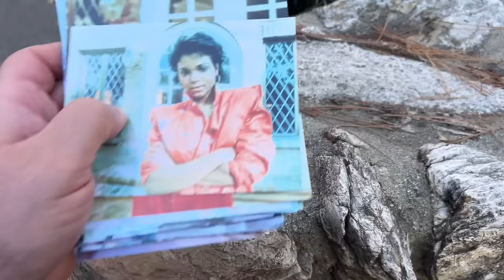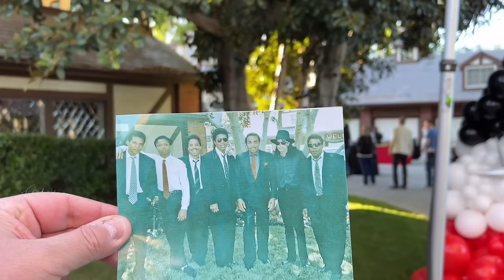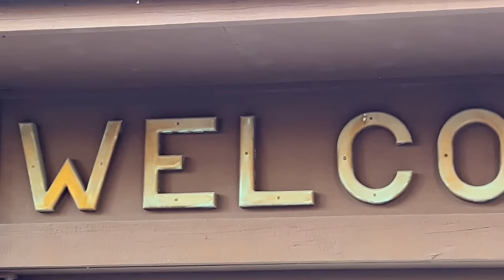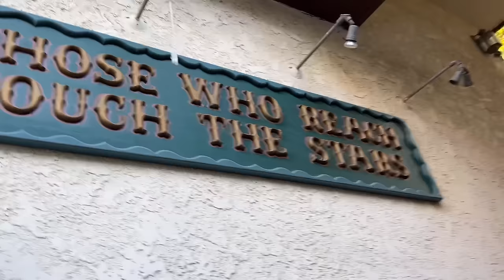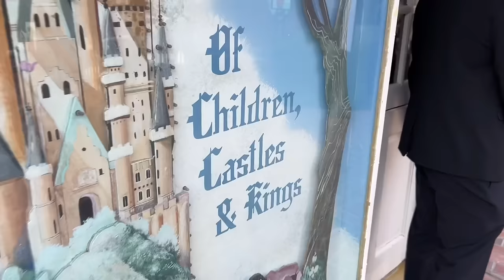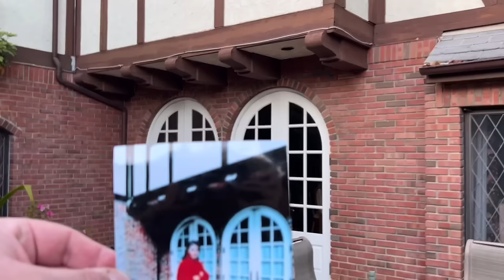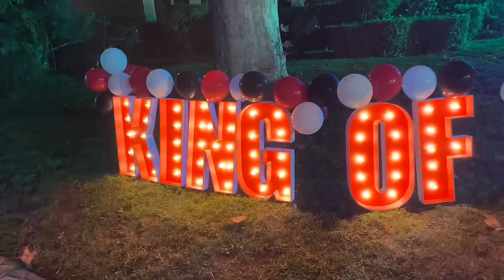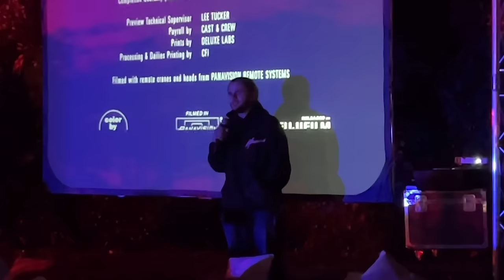Movie night at Michael Jacksons Hayvenhurst House // King of Popcorn 2023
Today was an epic day I had the chance to attend movie night at Michael Jackson’s Havenhurst house in Encino. It’s called king of popcorn. It was organized by the Heal Los angeles foundation ￼ Michael Jackson’s son, Prince Jackson, provided us with food and drinks, popcorn, and sweets to watch a movie outside in the backyard. You were able to walk around in parts of Michael Jackson’s house where all the Jackson family live. It was a once in a lifetime opportunity.